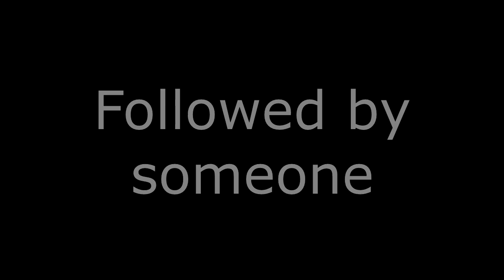Fakhrihp Motovlog - Daily Ride #11 on a Yamaha MT25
Dedicated this Daily Ride #11 for Alpha Q, who loves cat so much :D

Go sub him!

On this video:

- Salah intro cuk!
- Honda Byson
- Followed by someone
- Turn signal + mirror please
- Nervous
- Don't try this at your car!
- Nice mods
- Change position
- No phone!
- Tribute to Alpha Q

Bike: Yamaha MT25
Helmet: KBC V Zero || Yamaha MTX
Glove: Axio
Camera: Drift Ghost S || SJCAM 4000 || Sony Xperia Z2
Editing Tools: After Effect || Vegas Pro 13

Safety first!
Cheers!